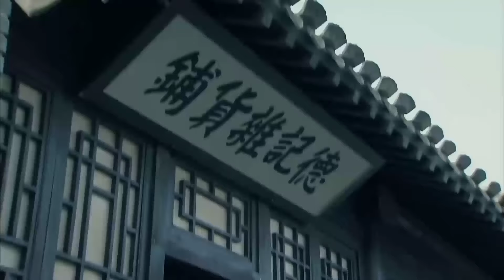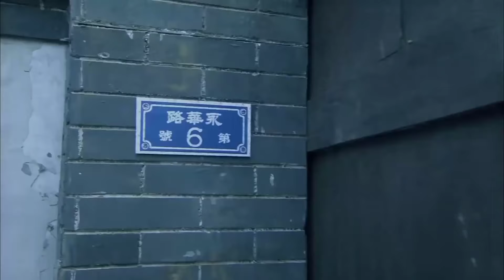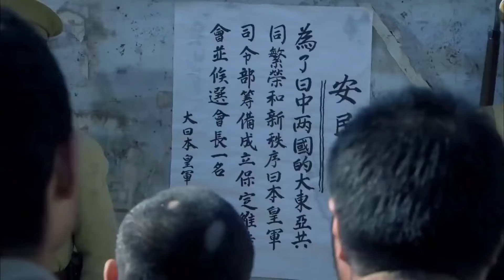Anh Long dù đau lòng nhưng vẫn phải lừa bỏ rơi nhóc Cẩu Ca ở lại vì con đường anh đi quá nguy hiểm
✤ĐẶC QUÂN NÚI THÁI HÀNH kể về thời kỳ kháng chiến, một nhóm nghệ nhân tạp kỹ ở khu núi Thái Hành dũng cảm đối đầu đội quân khí độc của Nhật Bản. Năm 1936, ở vùng gần núi Thái Hành có một đoàn biểu diễn tạp kỹ của Nhật đến để giao lưu với đoàn tạp kỹ nổi tiếng nhất vùng đó là Vĩnh Xuân và Hoa Dũng, nhưng đằng sau đó lại che giấu một âm mưu to lớn. Họ dùng thủ đoạn gian trá liên tục đánh bại hai đoàn tạp kỹ này. Chiến tranh kháng Nhật bùng nổ, Long Chiến Hải của đoàn Vĩnh Xuân và Phượng Cô của đoàn Hoa Dũng gạt bỏ hiềm khích cũ, liên thủ kháng địch, nhiều lần đọ sức với kẻ địch.